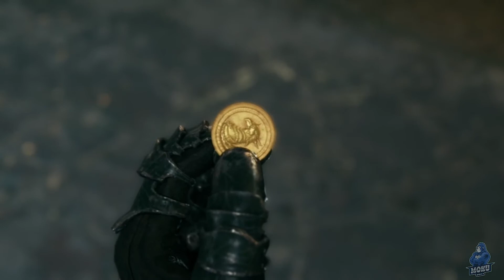Moku Live! Final Fantasy VII Remake - Episode IX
Don Corneo awaits.